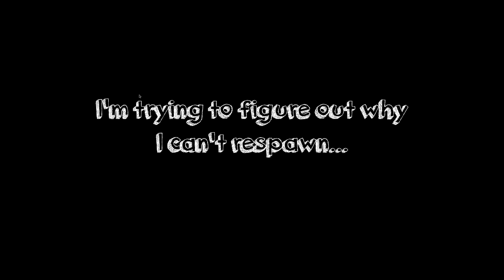OTTO THE SQUID! - CAKE QUEST (EP.7)